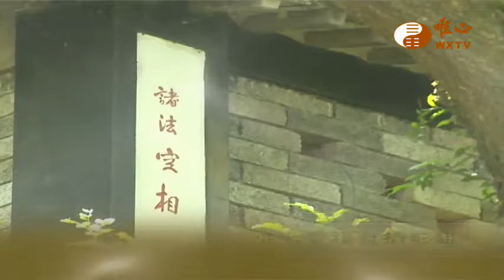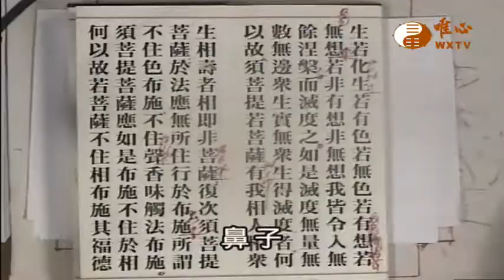【金剛般若波羅蜜經183】｜ WXTV唯心電視